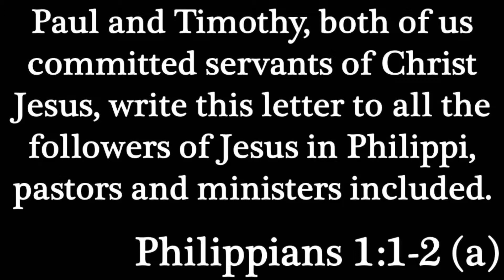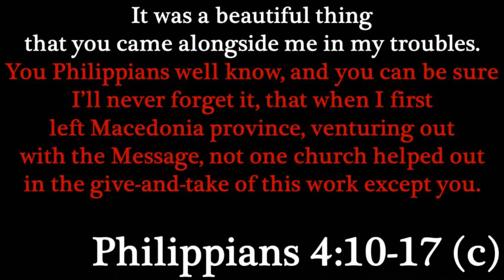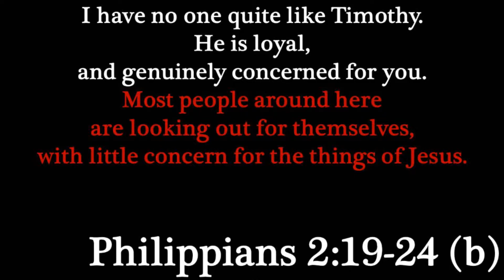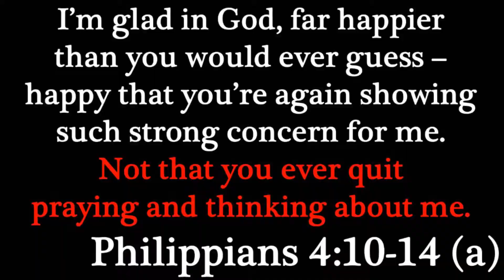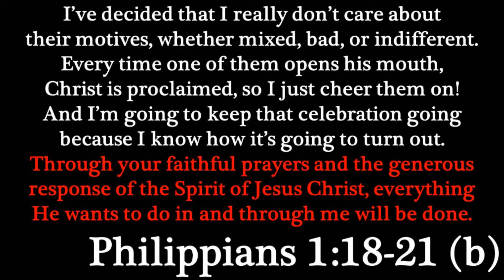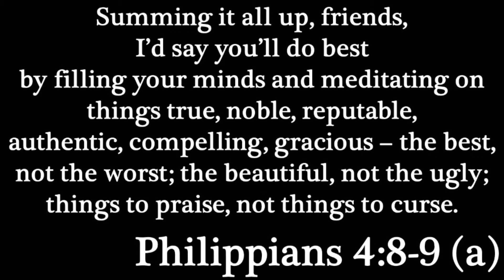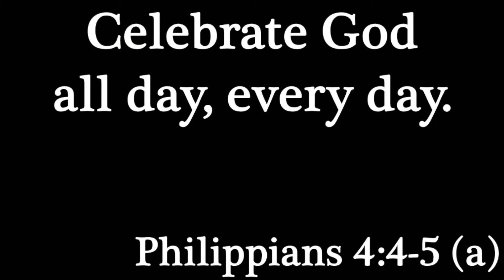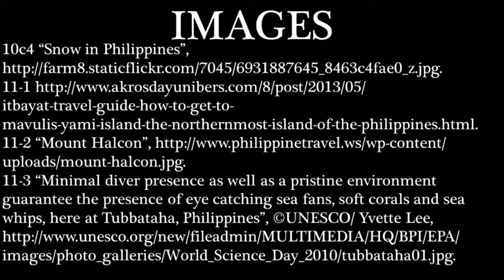50 The Epistle of Paul the Apostle to the Philippians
A video slideshow of the Epistle of Paul the Apostle to the Philippians. In his letter to the church at Philippi, Paul thanks them for their faithfulness and loyalty to him and encourages them in their strong faith in Jesus. He reveals his own commitment to share the Good News no matter what the cost. And he exhorts them to receive with joy God's promises of abundance and the eternal rewards of Heaven. We can live happy, now, in Christ, even while awaiting the eternal happiness yet to come when we join the ranks of Heaven, God's dwellingplace.